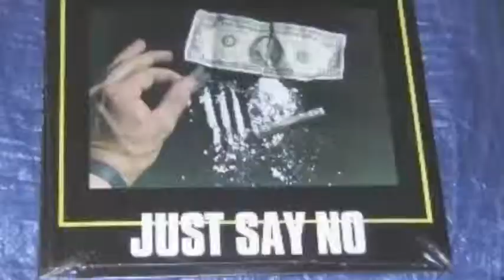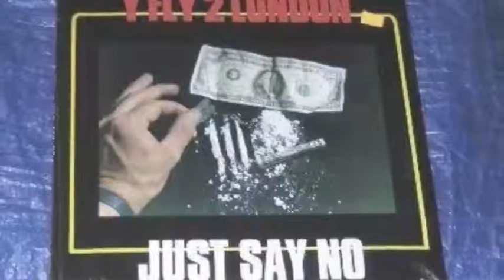Y Fly 2 London, "Waiting"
The song "Waiting" has one of the most wild & crazy guitar solos that I ever recorded. The middle of solo when Benjy comes in with the keyboard accents sounded phenomenal. This was the one guitar solo I always had trouble re-creating on stage. It was so over the top.

Chris Hopp- Lead Vocals
Nick DeStefano- Lead Guitar
Donnie Kisselbach- Bass
Bill McCloskey- Drums
Benjy King- Keyboards, Rhythm Guitar & Background Vocals
James Lewis- Background Vocals

Produced By Benjy King